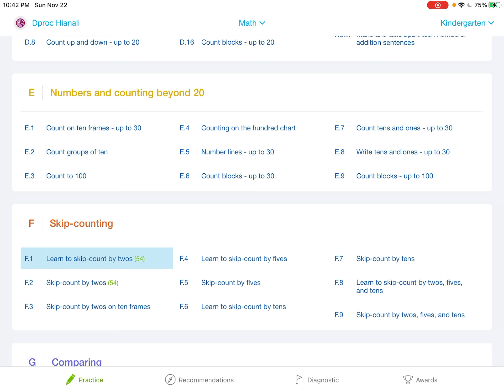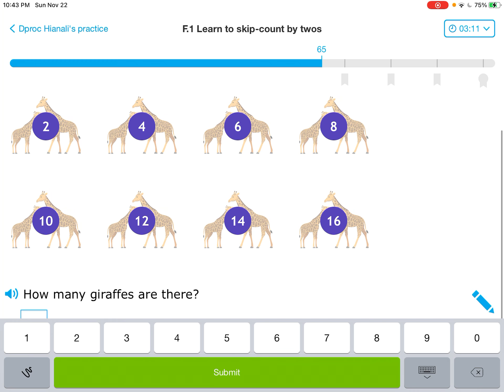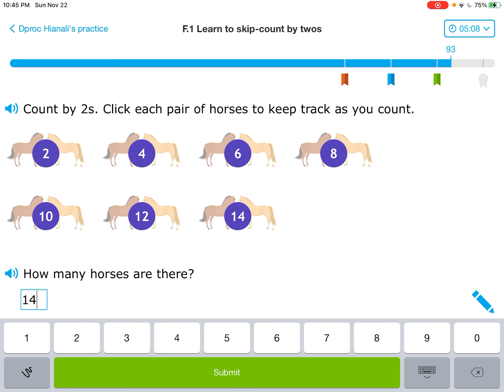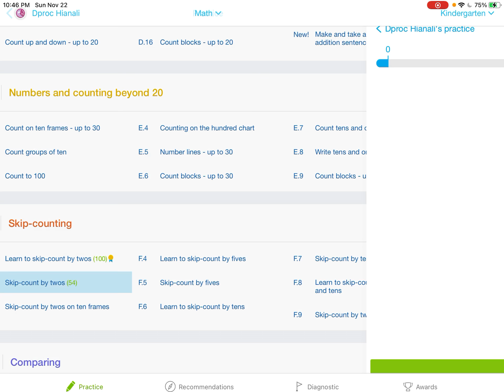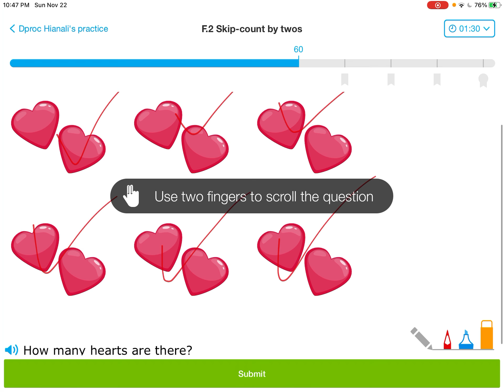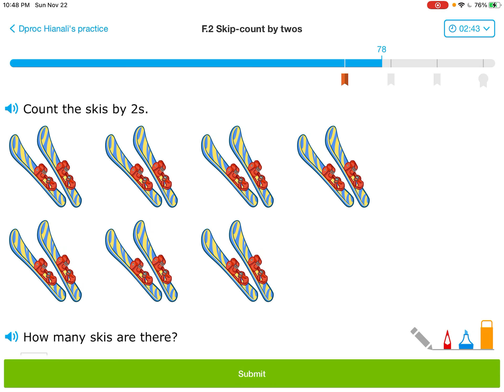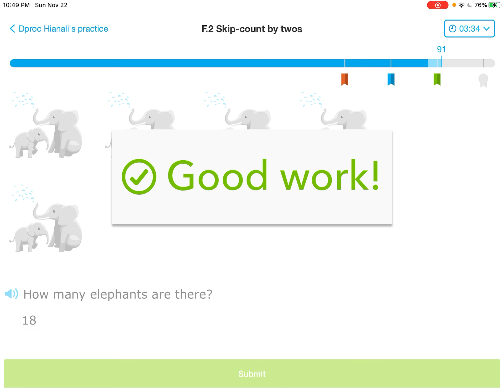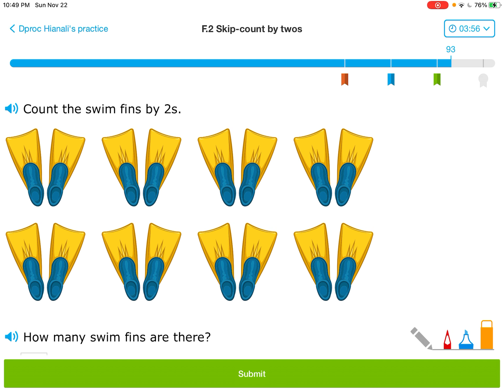IXL (Level K): Մաթեմատիկա: Դաս F1 - F2: Հաշվել զույգերով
IXL (Level K) ՄԱԹԵՄԱՏԻԿԱ

   Այս բաժնում ներկայացվում է նախադպրոցականների համար ծրագրված մաթեմատիկայի 231 հմտություններ:

  Այս տեսահոլովակում ներկայացված են F1 - F2 դասերը. Հաշվել զույգերով:

Շարունակեք լինել հետևողական, որպեսզի տիրապետեք IXL-ի այս բաժնի մնացած 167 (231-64) մաթեմատիկայի հմտություններին:
Կիրառական այս հիանալի ծրագիրն, անկասկած, կօգնի ձեզ` մտքի երկլեզվանի վարժեցման մեջ:

Թո´ղ Աստված լինի ձեր օգնականը: Հաղթելո´ւ ենք հավատքով, հաղթելո´ւ ենք նաև մեր կրթվածությամբ: